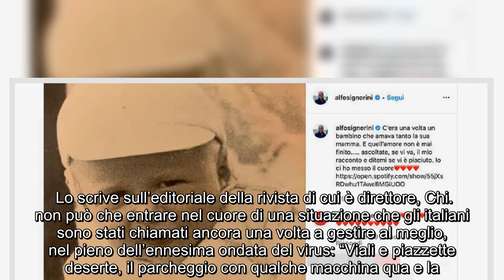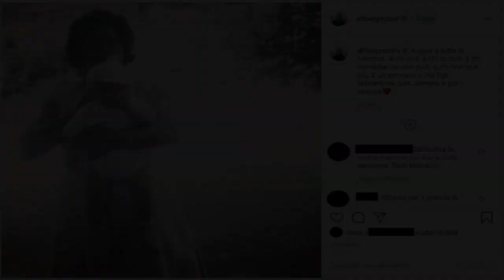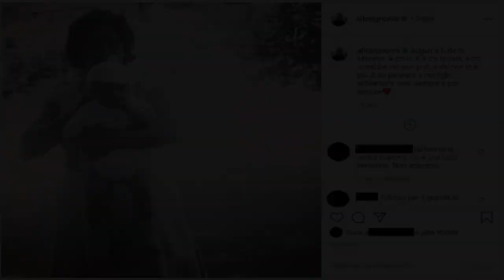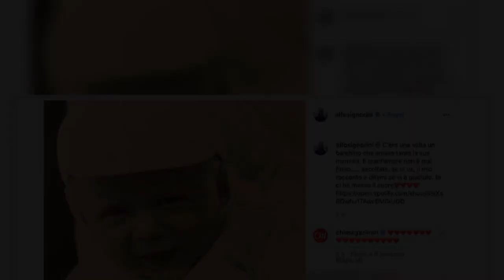“Un legame spezzato, non me lo perdono”. Alfonso Signorini, la dolorosa scoperta al rientro in redaz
, parole commosse dopo il rientro in redazione. Anche questa edizione del Grande Fratello è volta al termine e per il conduttore è arrivato il momento di riprendere la corsa quotidiana. Non appena varcata la soglia della sua stanza della redazione, il conduttore non ha potuto che riprendere dimestichezza con gli oggetti cari che la popolano e uno in particolare che lascia riaffiorare un caro ricordo.  Lo scrive sull’editoriale della rivista di cui è direttore, Chi.  non può che entrare nel cuore di una situazione che gli italiani sono stati chiamati ancora una volta a gestire al meglio, nel pieno dell’ennesima ondata del virus: “Viali e piazzette deserte, il parcheggio con qualche macchina qua e la.  Essermi lasciato alle spalle una situazione di quotidiana operosità ed essermi ritrovato nel silenzio di oggi è stato impressionante”. ().        Poi un oggetto in particolare rapisce la sua attenzione e da quell’immagine la voragine di un ricordo che riaffiora e sempre lo farà. Quella pianta, dono da parte della madre, che posa in quel preciso punto della stanza da quando la donna non è più in vita: “Lei ogni 16 ottobre si ricordava del giorno in cui ero stato nominato direttore di Chi, mandandomi fiori al giornale”. ().      E aggiunge: “L’ultimo anno, non so perché, mi è arrivata in redazione una pianta. Ricordo che quando l’ho chiamata per ringraziarla le ho chiesto: ‘Mamma, come mai quest’anno mi hai regalato una pianta?’. ‘Così… perché dura di più’, quasi sapesse che quello sarebbe stato il suo ultimo regalo. Ho sempre avuto cura di quella pianta, anno dopo anno. Quando ero affaticato al lavoro, mi bastava alzare lo sguardo verso quel vaso per ritrovare una nuova energia”. (Continua a leggere dopo le foto).         Ma come ogni cosa destinata al ciclo della vita, anche quella pianta, bisognosa di cure, ha ceduto: “Era lì dopo più di un anno davanti a me. Morta, rinsecchita e piegata su se stessa. Non mi perdonerò mai di non averla portata via con me in seguito alla chiusura forzata del lockdown. Era uno degli ultimi legami con mia mamma. Un legame spezzato da un mostro che non ci dà tregua”. E quella perdita che mai potrà dimenticare. Così ne aveva parlato Signorini: “Mi è crollato il mondo addosso”.       Pubblicato il 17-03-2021 alle ore 12:23.Ultima modifica il 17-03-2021 alle ore 12:23/